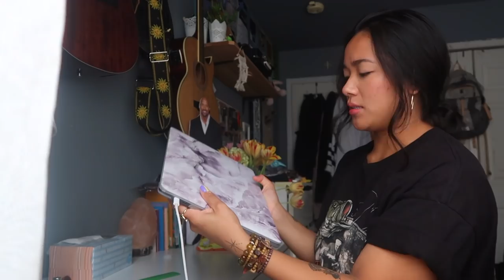Writing A Song In 15 minutes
it's true... i'm tired 😓

for those interested in the equipment i am using like my keyboard, daw, and other things, I mention all of it in this video

(✿ ◡ ‿ ◡)つ━━✫ *:･。✧

(all socials can be found by @rosbeingros) x

my trust worthy filming set up:
◦ my camera
◦ my camera microphone
◦ my tripod
◦ sd card
◦ external hard drive
◦ my lil light tripod
◦ my laptop
◦ my laptop stand

LYRICS:
I'm so tired of being so damn tired
Don't get nearly enough sleep
Don't feed my body what she needs
Cuz there are somethings in life you cannot change
The sky is blue
The clouds are white
The grass is green
And I am bright